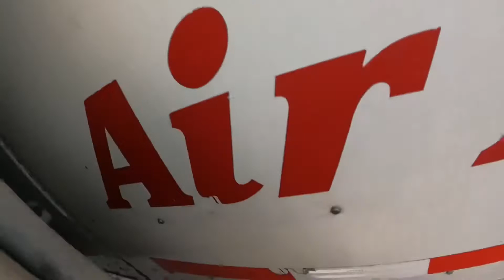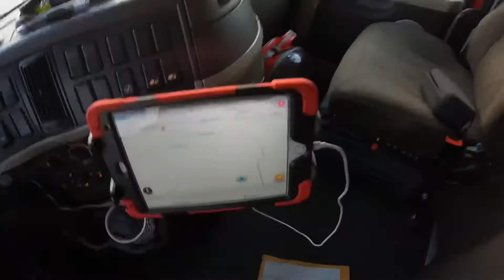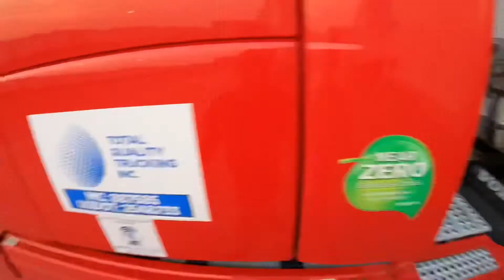COMO PARQUEAR UN TRAILER DE 53 FT A 90 GRADOS FORMA FÁCIL 🤓